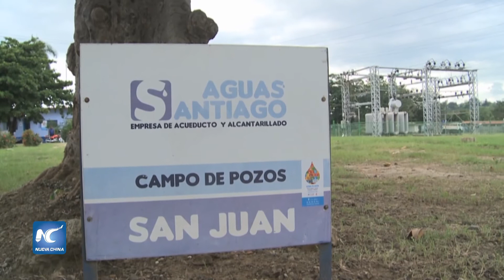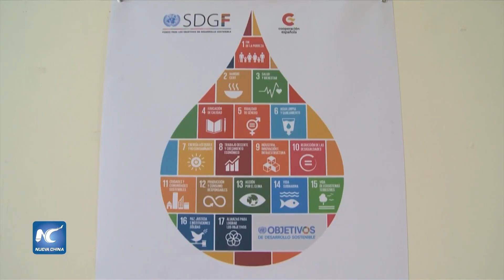Santiago de Cuba busca agua en el mar para enfrentar a la sequía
Obligada por una dura sequía que sacude al país de manera cíclica, la oriental ciudad de Santiago de Cuba, la segunda en importancia de la isla, busca soluciones en el mar. A unos 20 kilómetros al suroeste de la urbe y al pie de la Sierra Maestra, está en fase de pruebas, para ajustar los equipos y verificar la calidad del agua, una moderna planta desalinizadora que favorecerá a más de 34 mil personas a las que entregará unos 50 litros por segundo.